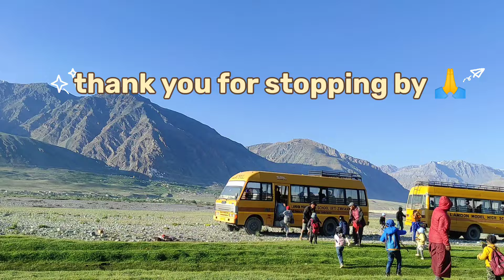Junior Annual picnic L.M.H.S